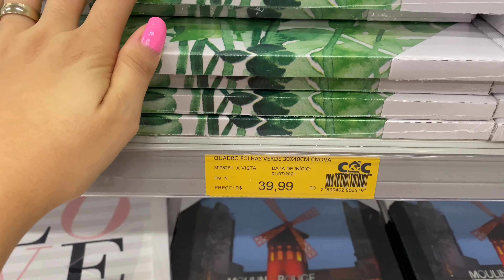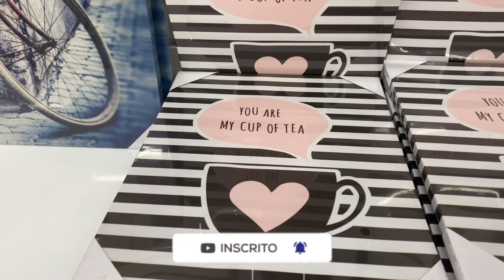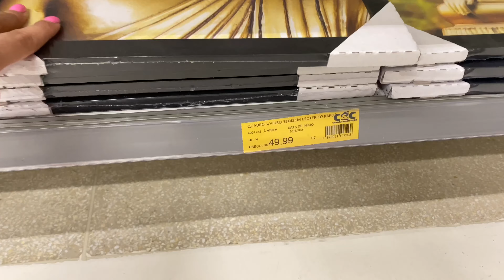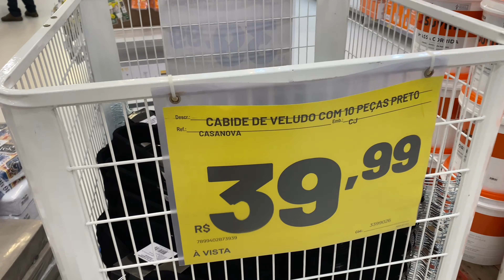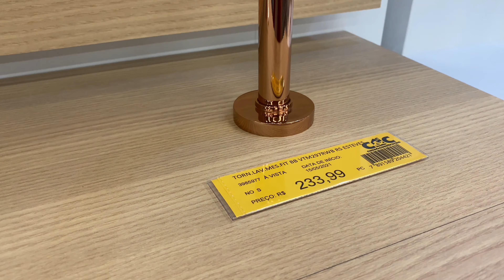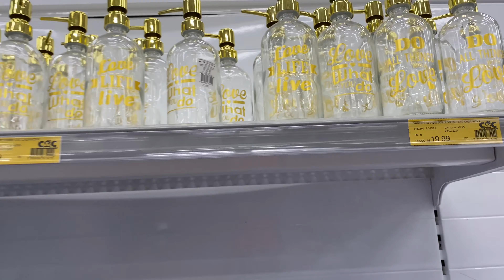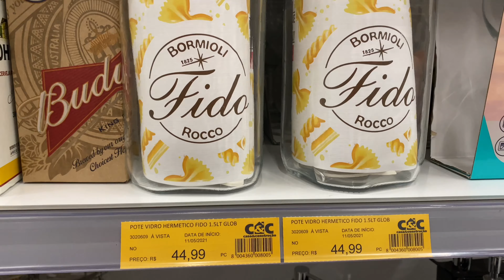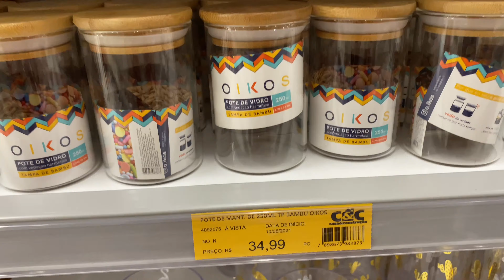Fui na C&C | comprei uma planta 🌱 | macae RJ